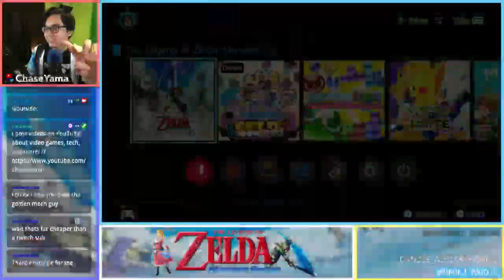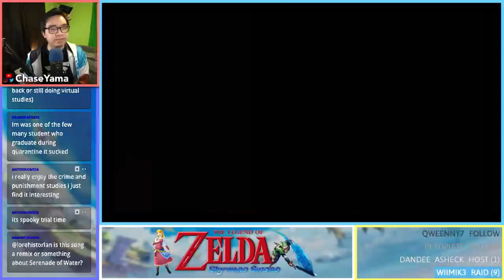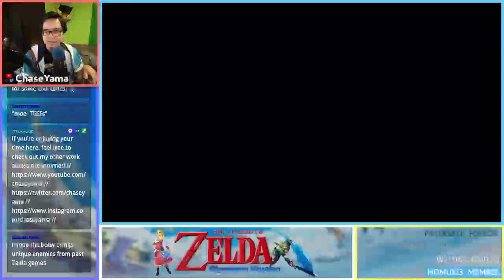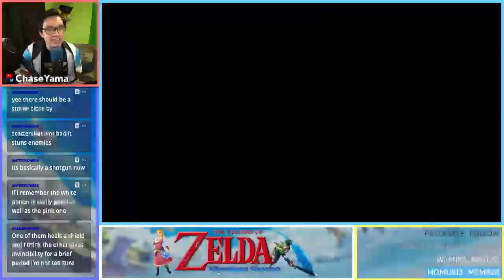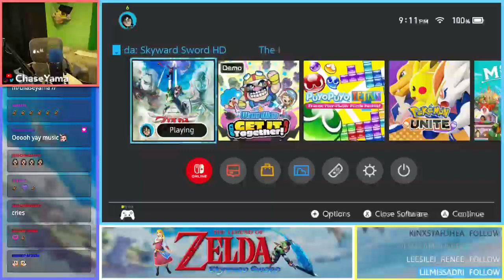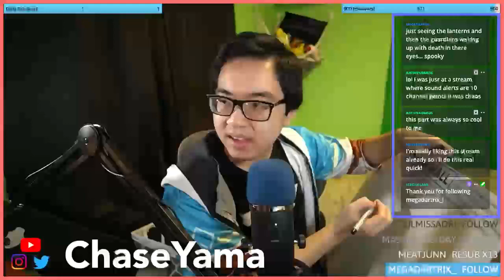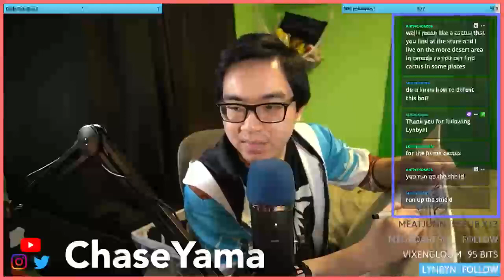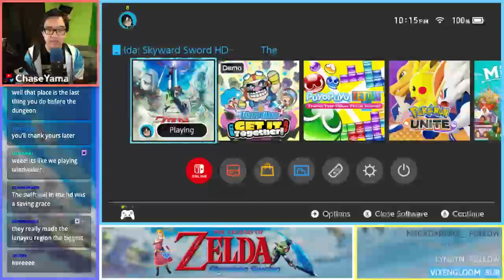08 31 21 SECOND TRIAL, HO! Skyward Sword HD | Twitch VOD | ChaseYama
★ About Me! ★

This channel is dedicated to my stream VODs! 👾